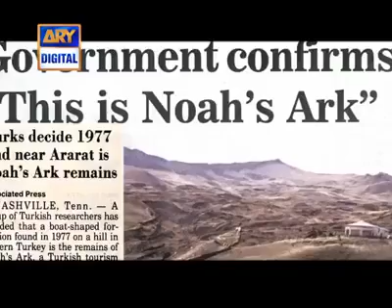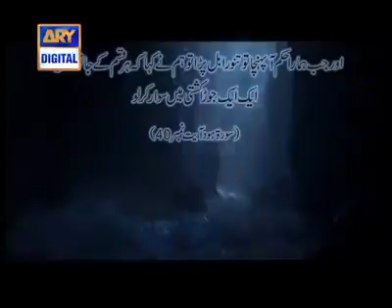Ark of Noah Discovered | Mystery | A.I.O NETWORKS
By aio networks...